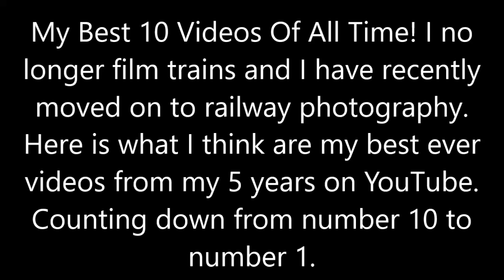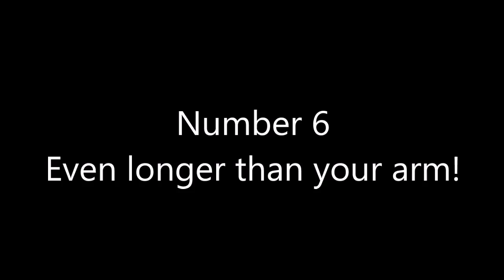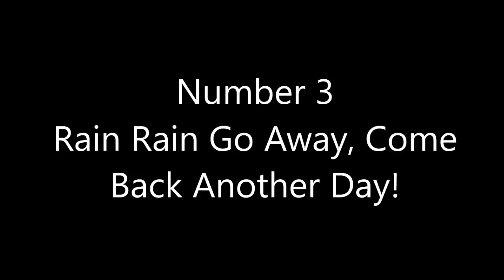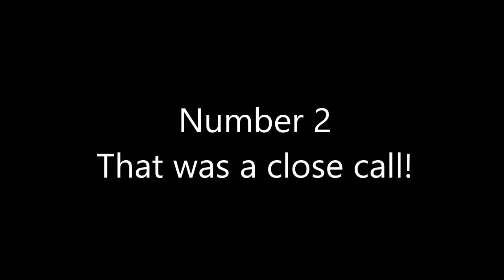My Best 10 Videos Of All Time!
My Best 10 Videos Of All Time! I no longer film trains and I have recently moved on to railway photography. Here is what I think are my best ever videos from my 5 years on YouTube. Counting down from number 10 to number 1.

It was great! I move onto railway photography now.

Many thanks Justin F